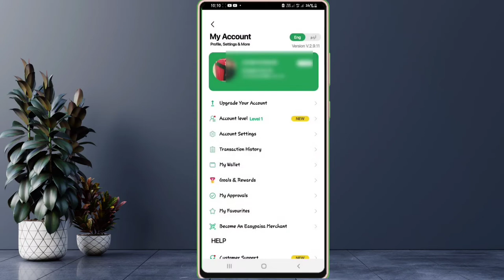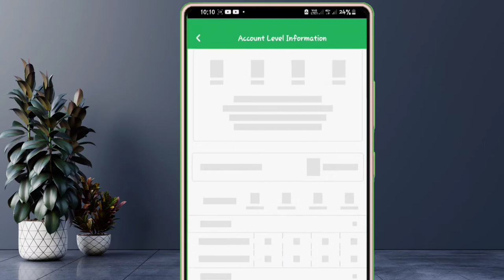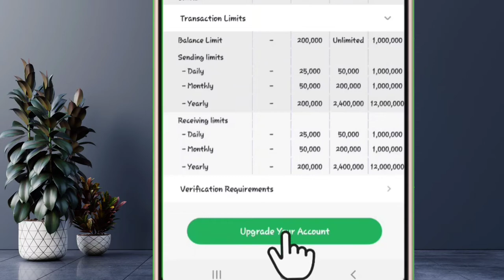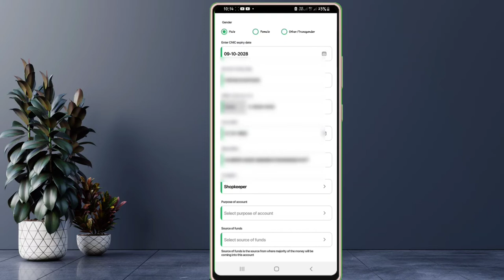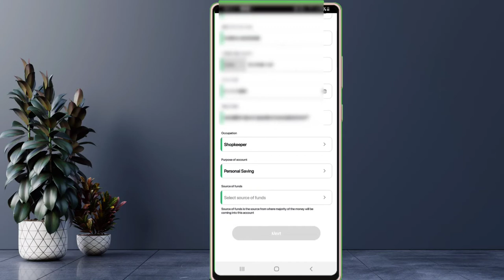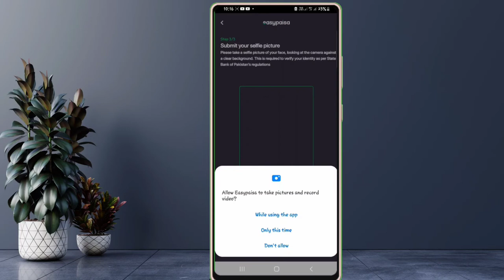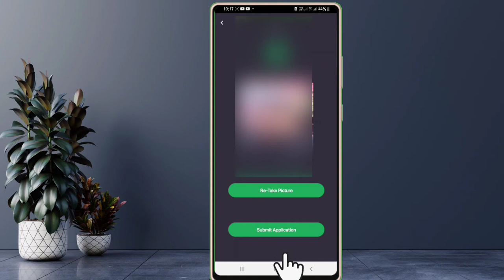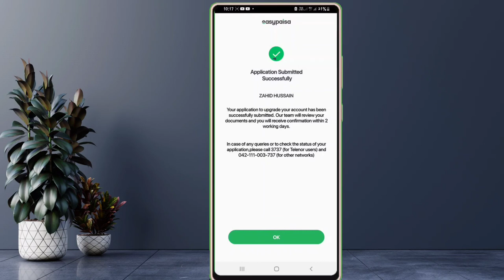How To Upgrade Limit In Eassypaisa Account | Eassypaisa Account Ke Limit Barhane ka tareeka